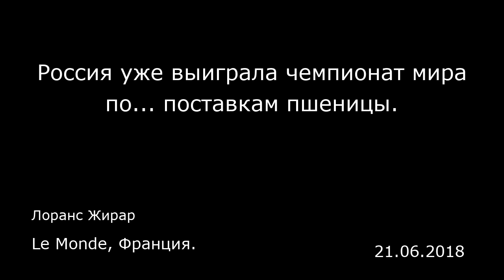Россия уже выиграла чемпионат мира по... поставкам пшеницы. Le Monde, Франция.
Россия уже выиграла чемпионат мира по... поставкам пшеницы.
Le Monde, Франция.
Лоранс Жирар
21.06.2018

По итогам завершающейся в конце июня кампании страна отправит за границу почти 40 миллионов тонн, и это сильнейший удар по конкурентам.  Мало кто делает ставку на выход России в финал Чемпионата мира по футболу, несмотря на ее ожидаемую, хотя от этого и не менее блестящую победу над Саудовской Аравией (5:0) во время матча-открытия турнира 14 июня. Все это мероприятие служит в первую очередь политической витриной Владимиру Путину.  Как бы то ни было, Россия уже завоевала главный мировой трофей на другом, тоже зеленом поле. Речь в данном случае идет не о футбольном газоне, а о знаменитом черноземе, опоре сельскохозяйственного богатства страны. Он тоже приносит немалые деньги. В этом году Россия обошла всех конкурентов и вновь стала крупнейшим мировым экспортером пшеницы. По итогам завершающейся в конце июня кампании она отправит за границу почти 40 миллионов тонн, что будет означать прирост 40% в течение года.  В конечном итоге их положение оказалось лучше, чем ожидалось. В то же время, как подчеркивает эксперт Реми Акен (Rémi Haquin), разброс между регионами все еще остается очень существенным. Французской пшенице сыграли на руку спрос в странах Бенилюкс и Германии, позитивная динамика на традиционных рынках (Алжир, Марокко и Центральная Африка) и новые возможности в Саудовской Аравии.  Повышение цен  Поставленная экспортная планка в 8,3-8,4 миллиона тонн кажется сейчас волне достижимой, хотя производители пока что не могут предоставить точные данные. Существуют и сложности с ...